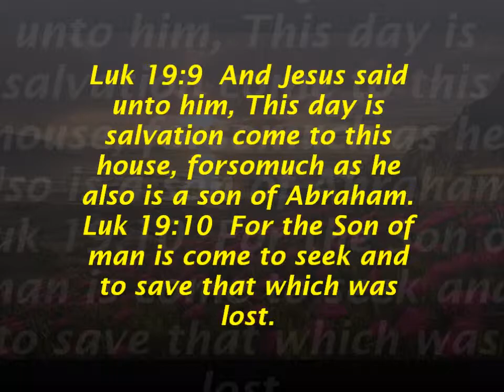Restoring the Glory Jun 8 2014 Jim Moore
Jesus cleared the temple of all but himself.